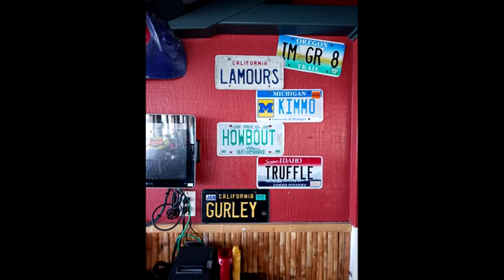Cruising Maui, Hawaii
Rented a Jeep from a local to do our cruising on Maui. It worked real well. Had a great time.